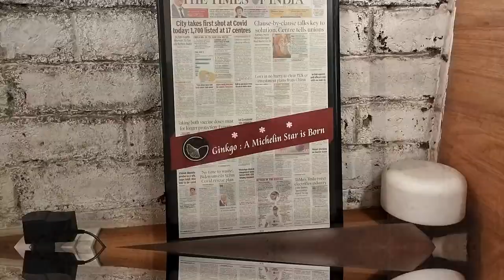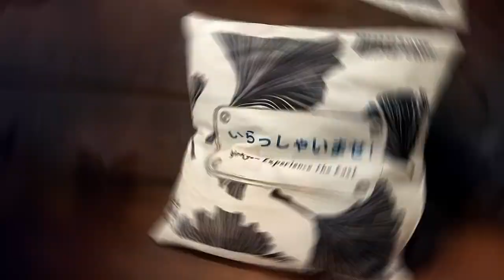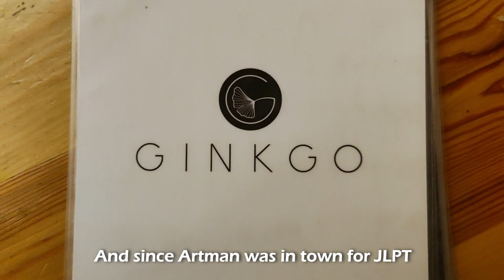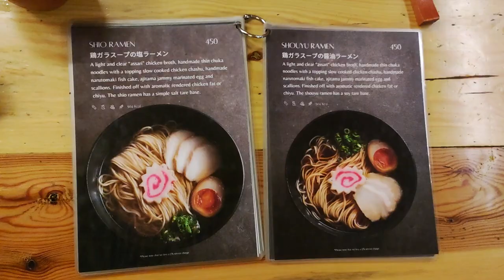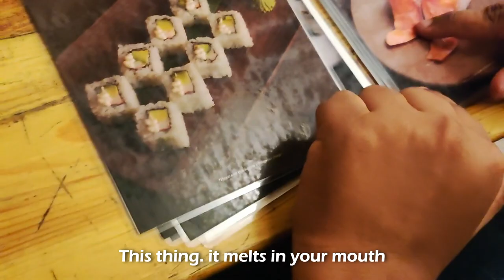A Taste of JAPAN in Pune with ONLY ₹500?! | Ramen at Ginkgo Pune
Hey everyone,
We visited Ginkgo in Pune and had an amazing experience eating ramen!
Ramen is a traditional Japanese dish made with wheat noodles in a broth. It usually comes with a variety of toppings, like pork, fish cake, seaweed, and egg, which can be added to make your ramen even more delicious.

There are so many different kinds of ramen, from the classic shio ramen, which is made with a salty broth and served with pork, to miso ramen, which is made with a savory miso broth and topped with vegetables. No matter which type of ramen you choose, you're sure to enjoy a delicious meal.

If you're looking for a quick and easy meal, ramen is the perfect choice. It's fast, delicious, and can be customized to suit your tastes. So why not give it a try at Ginkgo?
Enjoy anime and movie watch parties with us on our discord

You could literally interact with us on our subreddit and have a chill time!